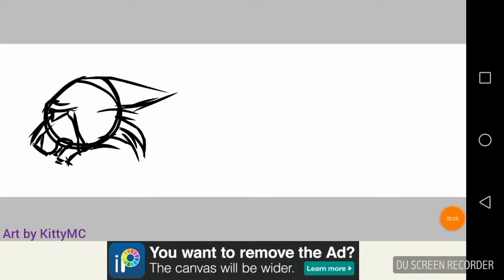( SpeedPaint ) The last battle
Time : 1h